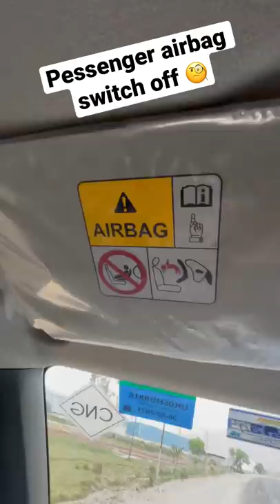Passenger airbag switch off feature 👍